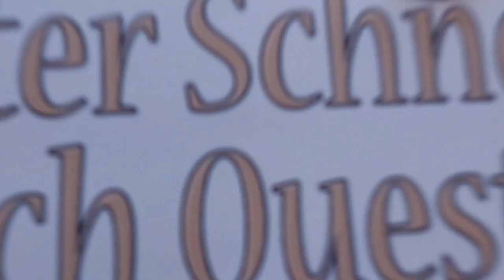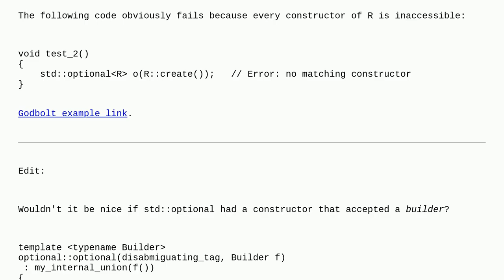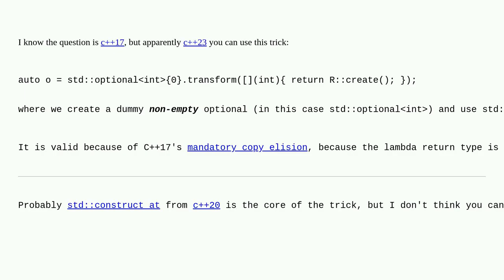Can I have a std::optionalT if T is neither constructible nor copyable nor movable?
A special thanks goes out to the community

  c++17 c++23 c++20 c++ stdoptional